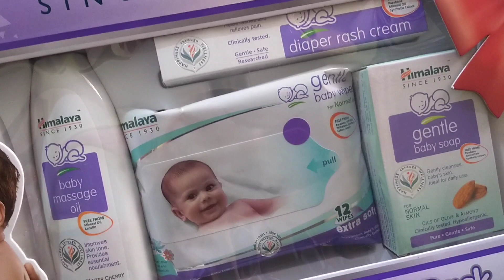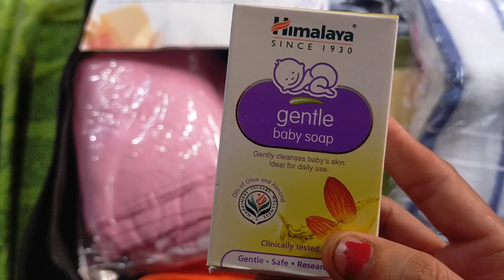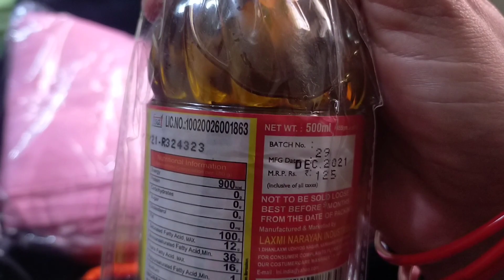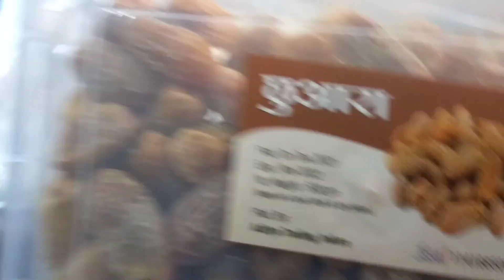महालक्ष्मी किट में क्या मिलता है मुख्यमंत्री महालक्ष्मि योजना.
महालक्ष्मी किट में क्या मिलता है
मुख्यमंत्री महालक्ष्मि योजना